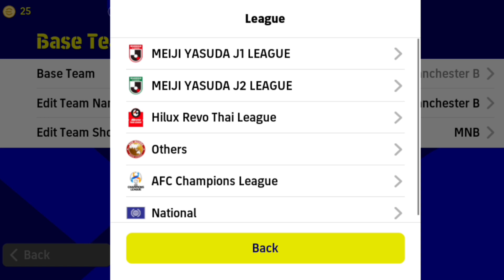How to buy 4_1_4_1 combination in eFOOTBALL_MOBILE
Hello

Hello to the channel
eFOOTBALL 2023 MOBILE
welcome
I hope I can help you build an amazing team

New eFootball 2023 mobile news and updates
I announce to you
Legendary players of the future

And all the amazing tips and tricks
Announcing the best (team style, tactics, composition, player promotion)
Best goals, skills

I will be making more videos to help you build your amazing team